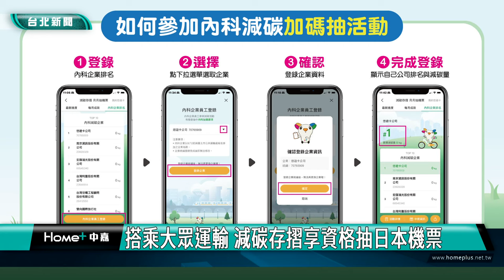搭捷運抽獎|機票|搭乘大眾運輸 減碳存摺享資格抽日本機票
台北市政府和台北公車聯營管委會及悠遊卡公司規劃減碳月月抽機票活動，鼓勵民眾多使用大眾運輸，實現淨零排碳的永續環境。有雙人日本來回機票、掃地機器人、PS5與1000元儲值金等好禮獎項等您來抽！

加入APP會員，綁定悠遊卡搭乘雙北公共交通運具，就能計算減碳量，讓你維護地球環保的心意可以量化，累計滿1公斤減碳量就可以獲得抽獎資格1次，累計越多資格中獎機率越大，可以抽最大獎日本雙人來回機票，還有豐富獎品。

另外也特別鼓勵內科企業員工多搭乘公共運輸工具，加碼企業抽獎資格。

活動10月開跑一直到年底，三個月期間每個月都會抽出好禮，機會頗大，歡迎民眾多多參加，也為淨零碳排、地球環保盡一份心力。